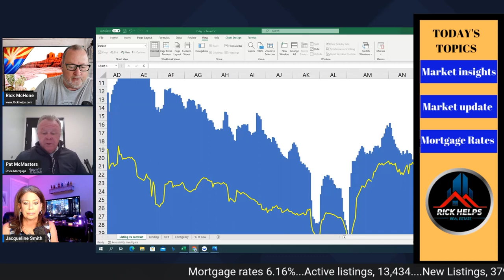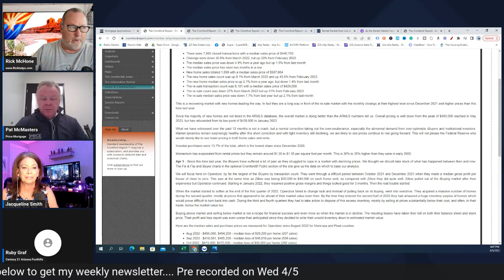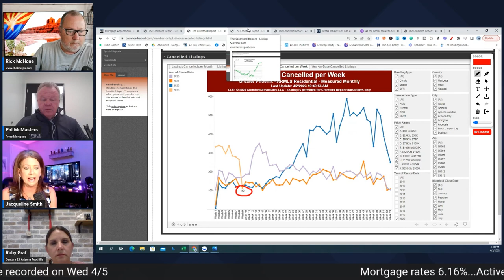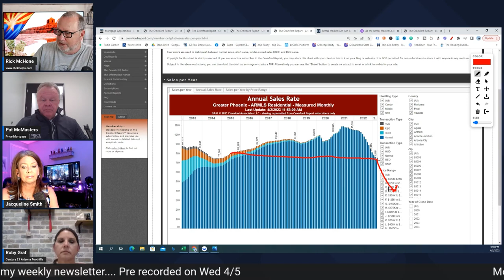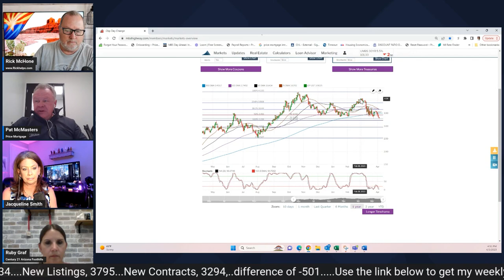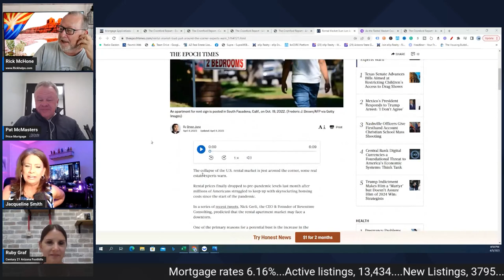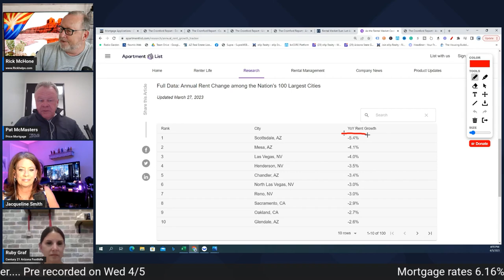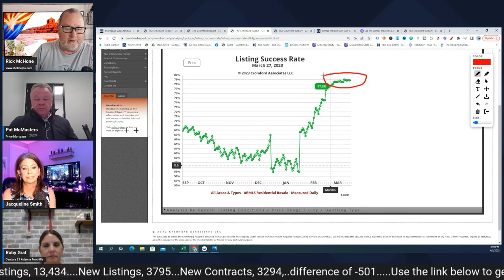Trouble ahead?... | Arizona Real Estate Market Update 2023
The next 90 days for the Arizona real estate market..

Rick McHone
Realtor with EXP Realty